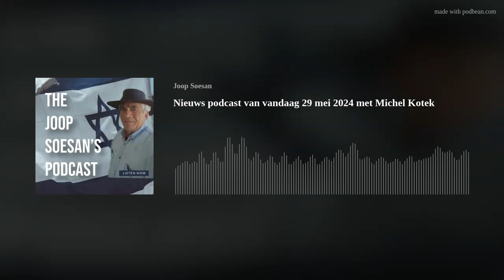Nieuws podcast van vandaag 29 mei 2024 met Michel Kotek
Joop neemt eerst het belangrijkste nieuws met jullie door, waaronder eerste bevindingen brand in Rafah , waarna Michel Kotek aan de keukentafel plaatsneemt en gaat spreken over de situatie waarin de Belgische Joden verkeren en de demonstratie die zondag zal plaatsvinden.